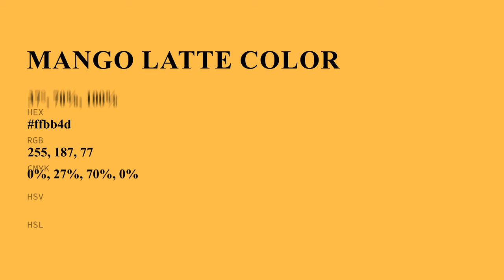Mango Latte color ffbb4d hex Cool Yellow color ffbb4d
What color is Mango Latte ? ffbb4d hex, Cool Yellow color ffbb4d

Hex ffbb4d Color Code is also known as Mango Latte color

Hex ffbb4d Color code in RGB color code model is created after adding 100% red color, 73.33% green color and 30.2% blue color.
Hex ffbb4d Color code in CMYK color (process color) code model is generated after subtraction of 0% cyan, 27% magenta, 7% yellow, 0% black.